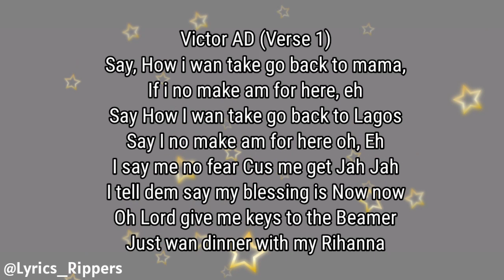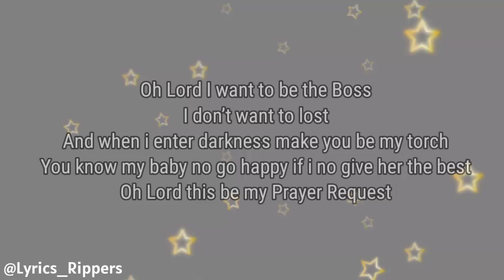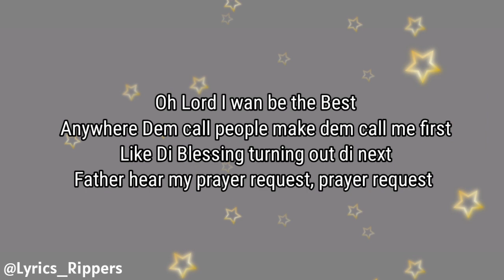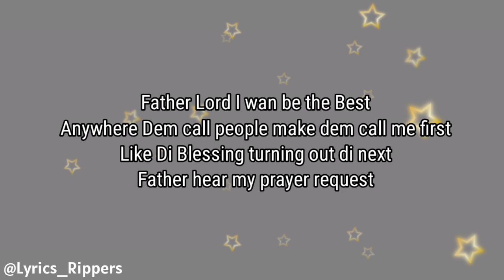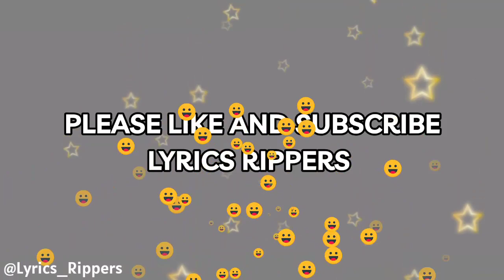Victor AD - Prayer Request ft. Patoranking (Lyrics Video)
Finally Victor AD serves us with his 2020 debut single – “Prayer Request” which features Patoranking. On this new activation he request to be the Best and first among his peers… Listen and Enjoy! Lyrics Video Presented by Lyrics Rippers